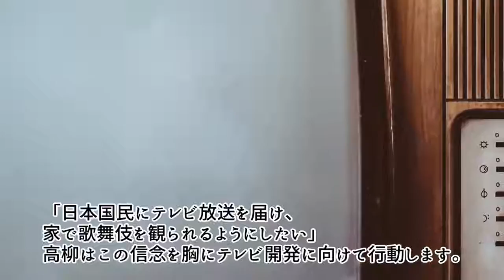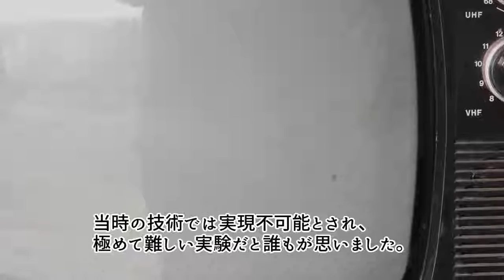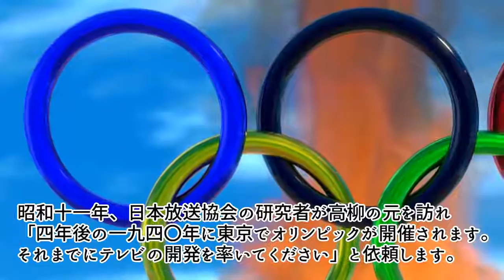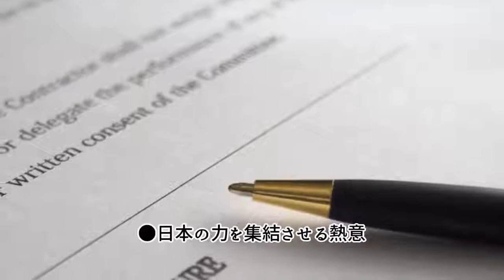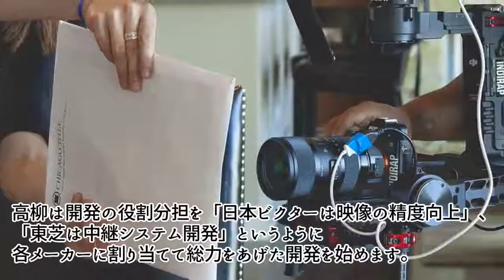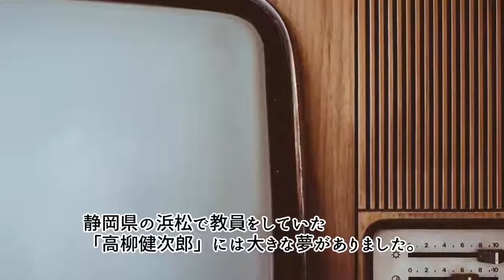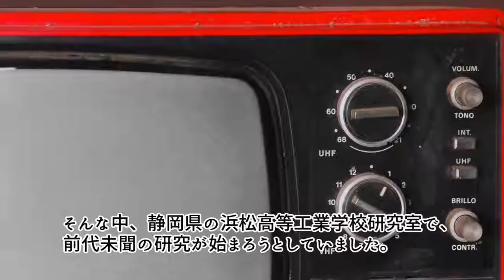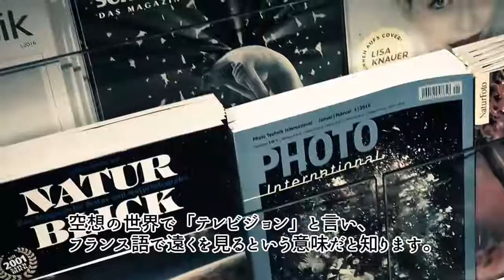世界初は日本だったのか…『〇〇開発の父』と呼ばれた日本人！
日本の技術に世界も尊敬！海外が感動する日本の力！至難の業を成し遂げたのは、ひとりの日本人技術者と、その仲間達。三十年かけて見事に開.

goo.gl/S8NTwp 【おすすめ動画】 【羽生結弦】海外が賛同！世界王者の足の長さにどうしても目がいって.

【衝撃】世界もビビる日本の本気「超高性能〇〇復活」こんなミサイルが開発されているなんて!! 海上自衛隊で採用されるか？中国が恐れる日本.